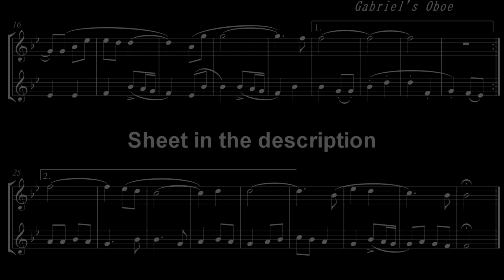Gabriel s Oboe - E. Morricone - ARR Duda Oriontte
Gabriel s Oboe - E. Morricone

Duo Instrumental TUTORIAL

My name is Duda Oriontte I make arrangements and sometimes with play along.

Help the channel by buying our arrangements